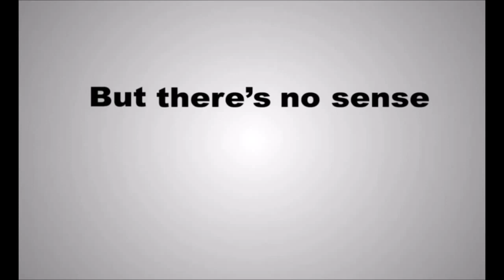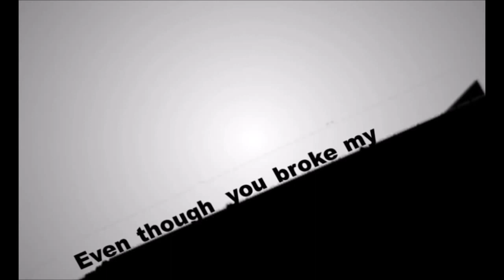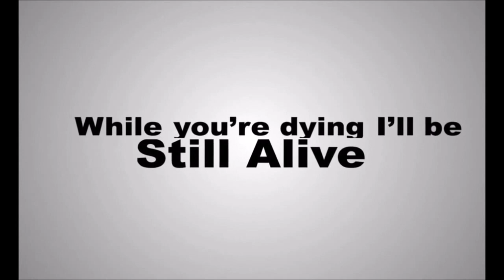JWryl AE - Still alive (cover) [Portal]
El vídeo no es mío y la canción no la he compuesto yo, solo la he interpretado. La canción es de un vídeojuego llamado "Portal" y el el vídeo original lo he tomado del siguiente enlace: